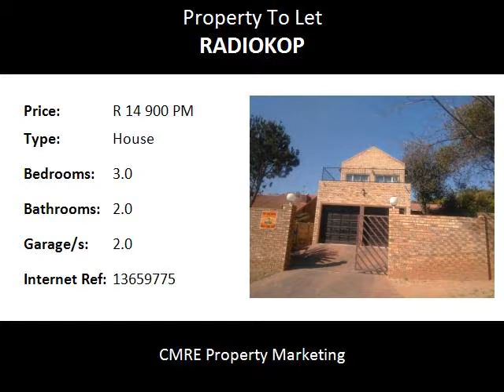3.0 Bedroom House To Let in Radiokop, Roodepoort, South Africa for ZAR R 14 900 Per Month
Bedrooms: 3.0
Bathrooms: 2.0
Garages: 2.0
Price: R 14 900 Per Month

Property Description:

3 large bedrooms, 2 full modern bathrooms. wife pleaser kitchen[a must see] with plenty cupboard space and granite tops, gas stove and scullery. 2 living areas, built in braai, rock pool,  air conditioned main-bedroom with a lovely modern bathroom. entrance hall.

flatlet with large open plan lounge/kitchen, 3 bedrooms, bathroom and spacious patio., own entrance

large double lock-up garages.

street monitored by cameras.

water and electricity not included

this is a must see home